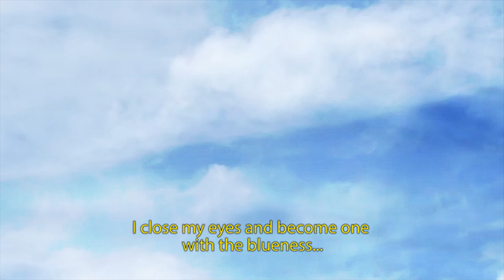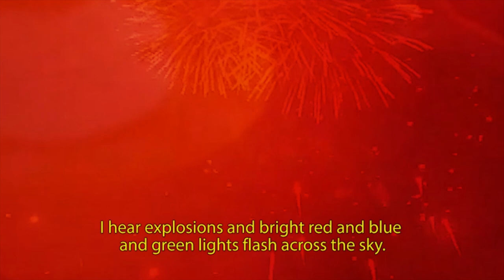Not Here, Not Now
This is another place
this is another time.
This is not here.
This is not now.

Created by RFCL:
Dilcia Giron
Miguel Parada
Lydia Harari
JC Mendizabal